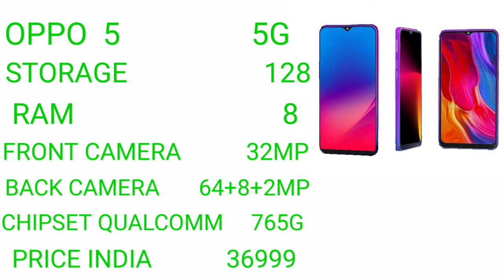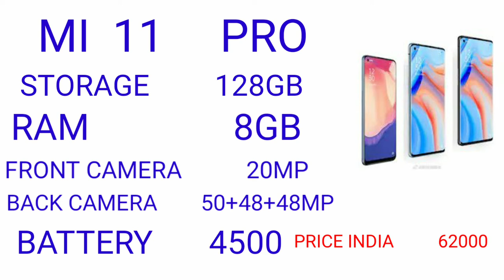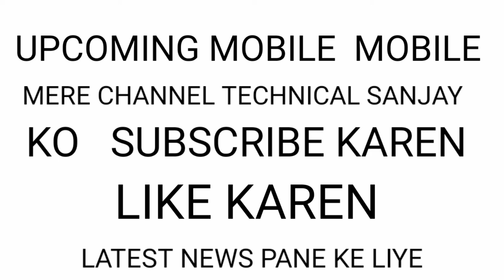UPCOMING MOBILE, MI 11 5G,MI 11 PRO 5G,OPPO 5 ,5G,OPPO 5PRO TekGrow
Namskar dosto aaj hum bat karenge upcoming mobile phone kiNamskar dosto aaj hum bat karenge upcoming mobile phone kiनमस्कार दोस्तों आज हम बात करेंगे आने वाले मोबाइल कीनमस्कार दोस्तों आज हम बात करेंगे आने वाले मोबाइल की TekGrow     video is for educational purpose.only copyright disclaimer under section 107 of the copyright act 1976 allowance is made for purposes such as criticism ,comment,news, reporting, teaching, scholarship,and research fair use a permitted by copyright statute that might otherwise be in fringing non profit educational or personal use tips the balance in favor of fair use